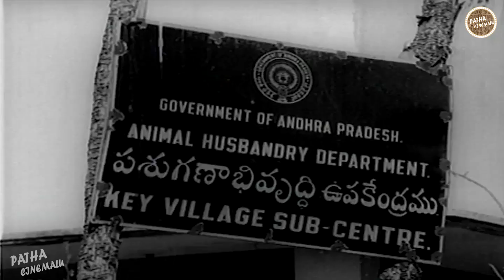Aadambaraalu Anubandhalu Telugu Old Full Hd Movie | Krishna, sarada | Patha Cinemalu